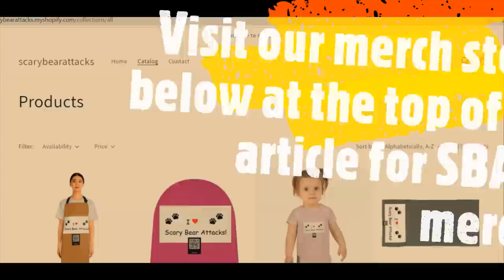This bear attacked a military barracks and an airport, as well an injured four people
Welcome back to Scary Bear Attacks! Today’s episode takes us back to familiar territory. If you remember our episode on the Sankebetsu Bear Attack you may remember the Japanese Island of Hokkaido.  That episode was centered on a remote village that involved one of the worst bear attacks in world history. Today’s episode is located in the prefecture’s largest city, Sapporo. This city has over 2 million residents and features an airport as well as a military base for Japanese National Defense Forces. The city is a typical urban landscape in composition but more interestingly, just outside the city are very dense forests of Ezo Spruce, Sakhalin Fir, and Sakhalin Spruce. Scattered stands of Erman’s Birch on the mountains that fade into Deciduous forests of Mongolian Oak, Lime Trees and Ash Trees flow through the lowlands to the seashore. The ground is covered with dwarf bamboo in the lowlands as well. The climate here is a humid continental climate which means there are 4 distinct seasons but plenty of rainfall making it similar to the Pacific Northwest of the United States. The animal life includes the Ezo and Sika deer and very unique species of squirrel, fox and rabbit. The major predators here are the Asiatic Black Bear on the mainland and the Ussuri or Ezo Brown Bear on the island of Hokkaido. It is in this lush and beautiful setting that today’s episode takes place.
In recent years, farmers have moved from the rural areas into urban areas seeking job opportunities. This flight has led to the abandoning of a cushion of civilized and humanized zones from the edges of rapidly growing cities on Hokkaido. The farmers and subsistence practitioners used to serve as a cushion between the bears and the city but their untidy practices of discarding food waste made bears all too comfortable around people.  The abandoned areas returning to their natural state has invited brown bear territory right to the doorstep of city dwellers, now clueless on how to deal with brown bears, or any bears. Add in the lack of younger generations being unfamiliar with firearms and hunting practices, the key ingredients for an intense and dangerous environment has developed on the island.
On Friday, June 18th, 2018 one of the most interesting bear attacks happened. At 3:30 AM a Ussuri brown bear was observed near the edge of the city. He wasn’t a giant bear by any means but probably weighed about 450 to 500 pounds. As we know by prior episodes bears on Hokkaido can stand over 8 feet tall and weight close to 1,000 pounds when in prime shape. This bear was young and therefore smaller, but still big enough to injure or kill any human.
The bear was first reported by a resident running down a street in his housing development. The hapless onlooker filmed the odd sight of the bear with his cell phone as he followed the bear in his vehicle.
Soon other neighbors observed the bear as well and the reports of the bear began rolling in. It isn’t very common to see them this close to town so concerned locals notified authorities just to get it on their radar. Police issued a public warning about the sighting, but given the hour not many residents took notice in time to head off the catastrophe.
At about 6 AM a 70 year old man was taking the household trash out. He was just a few yards from his front door and was bent over placing the trash into a bin to dispose of it. The elderly gentleman was not aware that the bear had been spotted in the area and was distracted by the chore he was doing. The bear crept up from behind the man and surprised him. It swiped at his back with its claws and gashed his skin. He was completely taken completely off guard and faltered toward the ground as the bear bounded down the block. He then made his way inside and reached out to medical professionals for assistance continuing the chain of alarms through the city officials and safety officers.
As reports rolled in to authorities about the bear, the animal trod a mysterious path through the city. As it ran by a resident in her 80’s the bear apparently reached out and randomly slashed her with its claws on her arm and terrified her for a few seconds before loping further down the residential road. Fortunately her physical wounds were superficial but the damage the terror inflicted by the attack is likely to go on for the rest of her life.